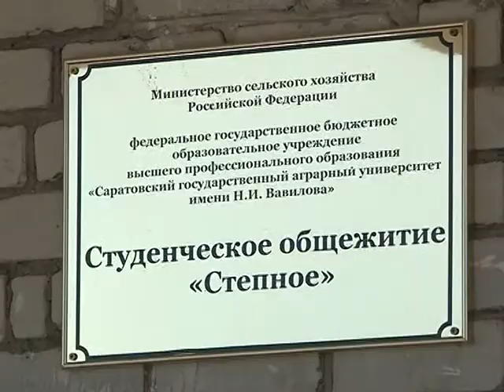suj gal 21 07 Agronomy